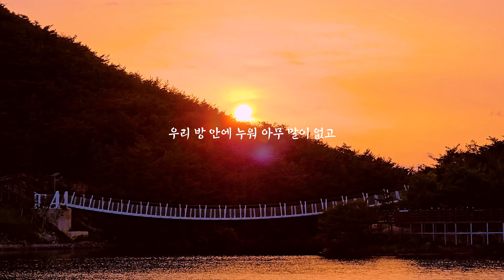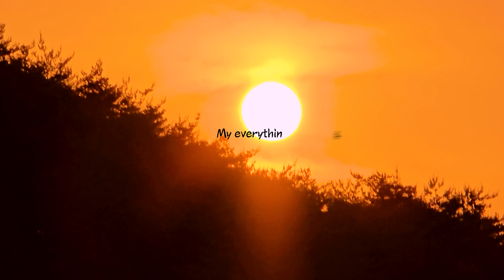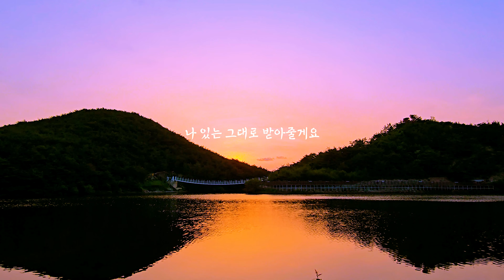[🌠감성휴식] 🍵❤️🍵진한 노을빛으로 힐링하세요 (포항 천마지) , 노래 : 검정치마 " everything " 산책길 힐링영상 S24Ultra Samsung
🌠 유튜브에 1st. 감성치유 채널 별바다 입니다 ⭐
찰영장비 : 1)삼성 S24Ultra